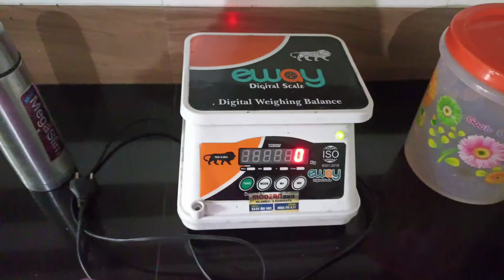എന്റെ നല്ലവരായ അയൽവാസികളെ നിങ്ങൾ എന്നോട് ക്ഷമിക്കു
mushroom
fungi
mushrooms
wild mushrooms
fungus
foraging
mushroom hunting
hunting
hiking
mushroom recipes
camping
mushroom foraging
fishing
cooking mushrooms
fantastic fungi
edible mushrooms
cantharellus cibarius
porcini
bolete
gourmet mushrooms
mushroom recipe
outdoors
boletus edulis
red cap
scaber stalk
2023
aestivalis
reticulatus
boletus
cep
summer
mushroom masala
funghi porcini
mushroom masala recipe
food
nature
grzyb
gryb
grib
hriby
hrib
houby
mushroom cultivation
mushroom farm
mushroom movie
mushroom documentary
how to grow mushrooms
gardening
huby
forest
foraged
mushrooming
bushcraft
mycology
funghi
wild foods
chanterelle
wild fungi
magic mushrooms
kadai mushroom recipe
easy mushroom recipe
mushroom curry recipe
mushroom recipe indian style
emma's daily life
lobster mushrooms
psychedelic
psychedelics
infected mushroom live
infected mushroom melbourne
infected mushroom full set
trance 2023
infected mushroom
restaurant style mushroom masala
psytrance 2023
growing mushrooms
best trance
trance goa
goa trance
trance music
psychedelic trance
progressive trance
psy trance
mushroom farming
vegetable
flower
edulis
mushroom growing
porcino
mushroom curry
penny bun
king bolete
oyster mushrooms
toadstools
shrooms
fungi doc
mushroom id
backpacking
survival
mushroom recipies
coral mushrooms
psychedsubstance
qualities
medicinal
grow your own
garden
self sufficiency
homesteading
prepping
survivalism
herbalist
edible plants
plants
walk in the wild
herbalism
wild edibles
safe mushrooms
how to cook wild mushrooms
outside
ramaria
cooking wild mushrooms
wild food
natural foods
cook
identify
fungi identification
mushroom identification
mushroom doc
hinking
vegan
cooking shows
eat
trumpet mushroom bacon
king oyster mushroom bacon
oyster mushroom bacon
pan fried bacon
oven baked bacon
baked bacon
applewood smoked bacon
breakfast
how to make vegan bacon
vegan bacon recipe
smoked bacon
plant-based bacon recipe
bacon recipe
fat-free bacon
healthy bacon
how to make the crispiest bacon
crispiest bacon
crispy bacon
alkaline bacon
vegan bacon
mushroom bacon
the best vegan mushroom bacon
crochet room decor
crochet mushroom decorations
crochet decorations
crochet mushroom decor
functional crochet
crochet decor
crochet cottagecore
crochet goblincore
crochet pinterest
crochet amigurumi mushroom
crochet trinket dish
crochet jewelry holder
crochet mushroom jewelry holder
crochet mushroom
crochet
learn
forest asmr
peaceful forest
forage
relaxing forest
storys
asmr
wild edible food
mushroom channel
cepe
forager
mush love
psilocybe
amanita
agaricus
greens
deadly mushrooms
fungi movie
forestry
leaves
edible wild mushrooms
expensive mushrooms
lobsters
stems
growth
herb
chicken of the woods
chanterelle mushroom
pleurotus ostreatus
laetiporus sulphureus
foraging for mushrooms
yellow coral mushjrooms
whats that mushroom
wild forage
foraging foods
forest foods
mushroom fritters
fried mushrooms
deep fried mushrooms
mushroom appetizer
crispy mushrooms
pnw
live on the land
third wave
plant medicine
paul austin
paul f. austin
microdosing
microdose
psychedelic podcast
penis envy
penis envy mushrooms
paul stamets
alan rockefeller
truffles
living off the land
mushroom coffee
ryze mushroom coffee
ryze mushroom coffee taste
ryze mushroom coffee reviews
ryze mushroom coffee benefits
ryze mushroom coffee reviews bloating
best mushroom coffee review
mushroom coffee weight loss
mushroom coffee comparison
mushroom recipie
ryze mushroom coffee weight loss
ryze mushroom coffee recipes
mushroom coffee vs regular coffee
mushroom coffee alternative
ryze mushroom coffee reviews weight loss
foraging mushrooms
mushroom coffee benefits
ryze mushroom coffee review
asmr cooking video
dindigul food court
side dish for parotta
button kalan recipe
quick mushroom recipe
chilli mushroom gravy
mushroom fry
street food mushroom masala
hotel style mushroom masala
side dish for chapati in tamil
side dish for nan
how to make mushroom gravy
kalan gravy
mushroom masala intamil
mushroom gravy in tamil
unity festival trilogy full set
infected mushroom @ unity festival trilogy
blame
빅톤
victon
hanseungwoo
한승우
홀랜드
holland
monstax
몬스타엑스
아이엠
im
music
kpop
mushroomcompany
mushroom cultivation process
easy cooking
small space gardening ideas
grow mushrooms at home
grow mushrooms
vegan food
plant based
low waste
zero waste
10 gram mushroom
megadose mushroom
10 gram mushroom trip
heroic dose
fly agaric trip report
amanita trip report
amanita muscaria trip report
fly agaric
amanita muscaria
non-duality
non duality
magic mushroom trip report
how to identify
vivec
salvia
machine elves
machine elf
5meodmt
dmt entity
joe rogan psychedelics
heroic dose report
dmt entities
trip report reddit
terence mckenna
psychedelic trip report